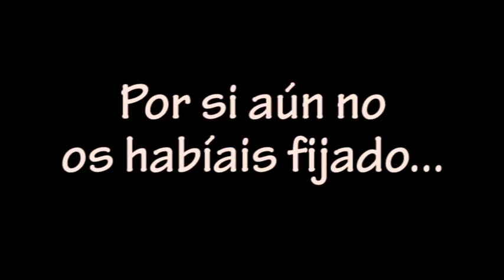AGRESIÓN | caranchoa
Locura máxima XD Remix y parodias de MrGranOstia!! ;)
Like y compartiiir